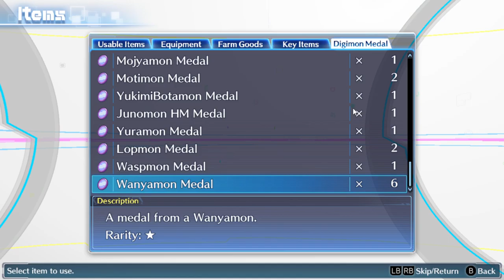Digimon Story Cyber Sleuth Chapter 5|gniTgogo